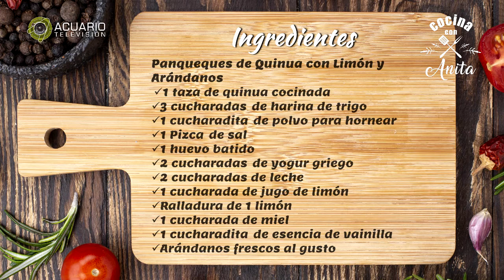Panqueques de quinua con limón y arándanos - Cocina con Anita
Panqueques de Quinua con limón y Arándanos